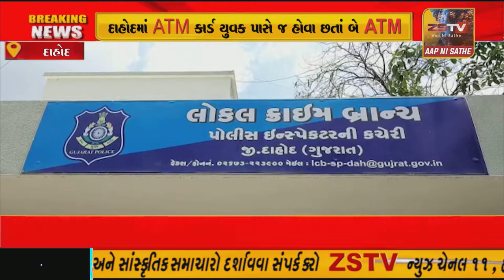દાહોદમાં ATM કાર્ડ યુવક પાસે જ હોવા છતાં બે ATMમાંથી 5 વારમાં 85 હજાર ઉપડી ગયા, સાયબર નિષ્ણાતની